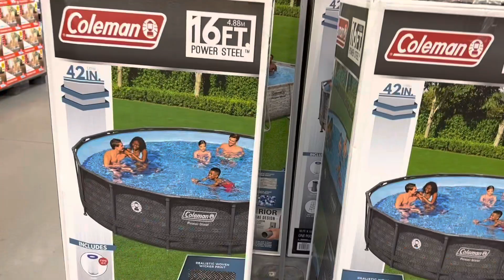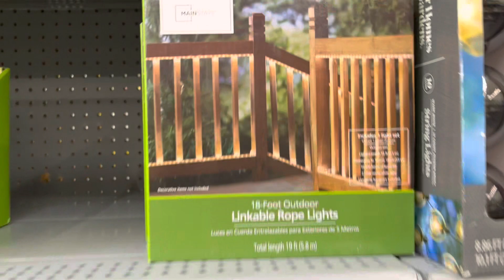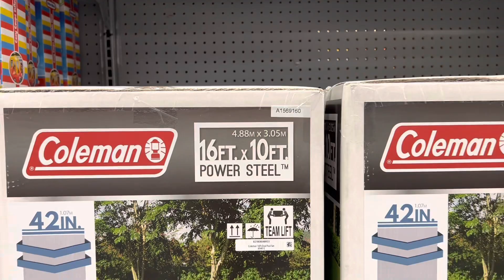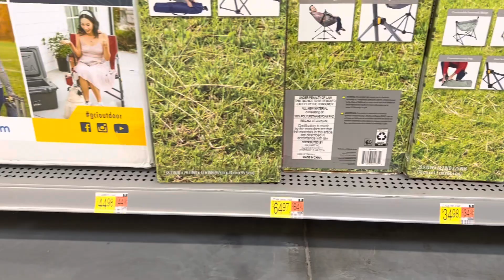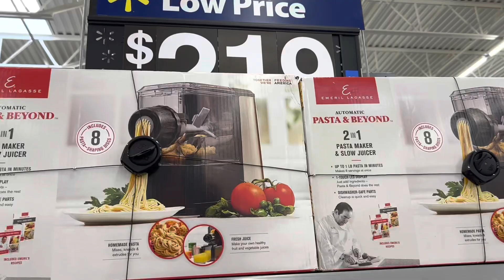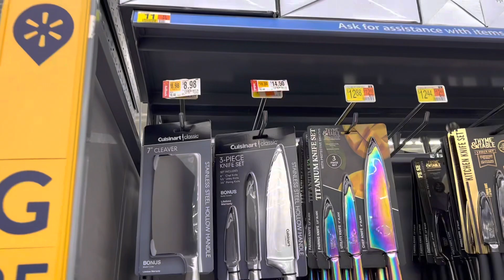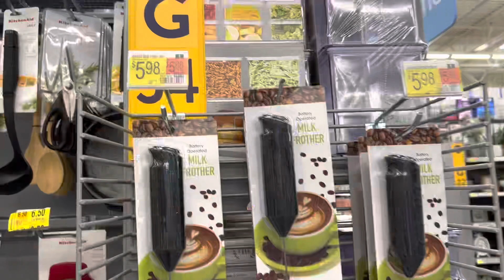AMERİKA’DABENİMLE BİR GÜN|BULDUM ALDIM|HERYER DE BAHARLIK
Kanalima hosgeldiniz canlarim.Nasilsiniz insallah hepiniz iyisinizdir.Ben iyiyim cok sukur.Sizler icin yeni gelen yazlik urunleri cekmeye calistim umarim begenerek ve severek izlediginiz bir vidio olmustur.Kanalima abone olup like atarak bana destek olursaniz cok sevinirim iyi seyirler❤️vlog